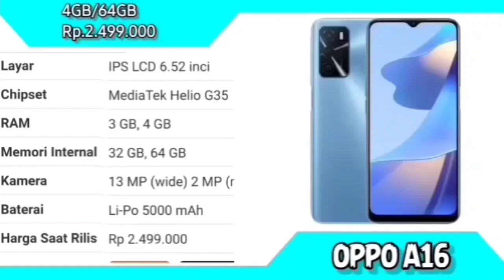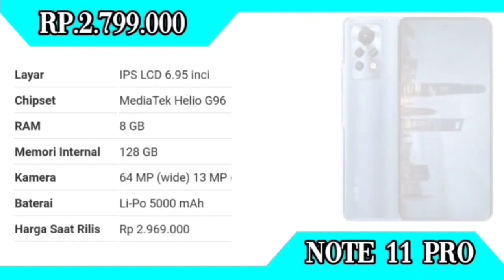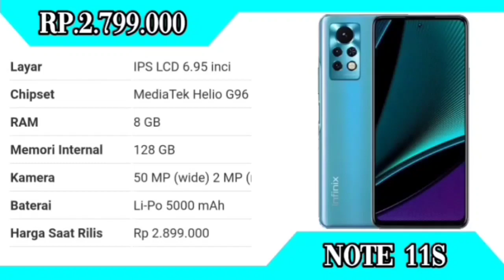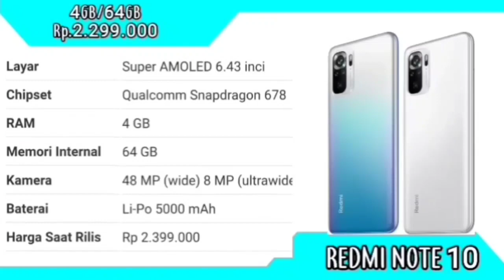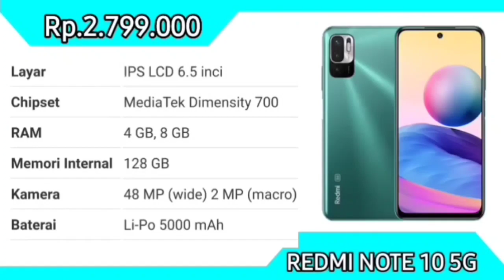10 REKOMENDASI HP 2 JUTAAN TERBAIK EDISI 2022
hp 2 jutaan terbaik 2022, hp 2 jutaan terbaik 2022 gaming, hp 2 jutaan terbaik 2021 gaming, hp 2 jutaan terbaik, hp 2 jutaan kamera terbaik 2022, hp 2 jutaan kamera terbaik 2021, hp 2 jutaan terbaik 2021, hp 2 jutaan terbaik 2022 gadgetin, hp 2 jutaan 2022, hp 2 jutaan terbaik 2021 gadgetin